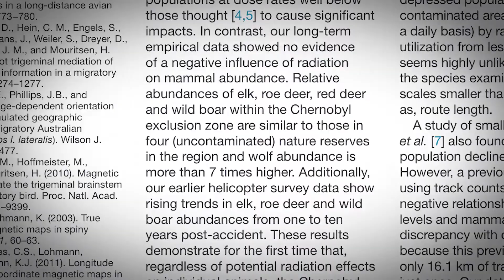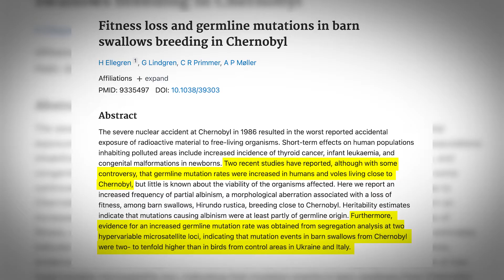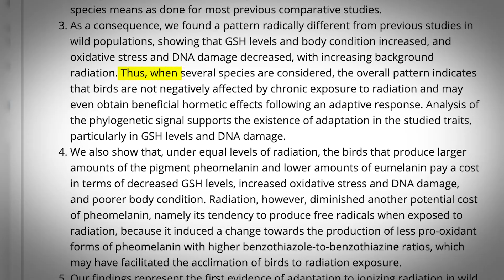Chernobyl Wildlife - Struggling and Thriving - REWILDING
On April 26, 1986, the world witnessed one of the worst nuclear disasters in history when the Chernobyl power plant in Ukraine suffered a catastrophic meltdown. The explosion and the subsequent fire released a massive amount of radioactive particles into the air, contaminating a large area around the power plant. As a result, the region around Chernobyl was evacuated and became a ghost town, abandoned by humans for over three decades. But while humans left, the wildlife remained.

The 2600 km2 Chernobyl Exclusion Zone, has become a wildlife haven due to the absence of human activity. Many species, including European bison, wolves, bears, and deer, have thrived, leading to the creation of a national reserve in the area.

Previous research on smaller animals, such as birds, rodents, and insects, has shown that exposure to radiation in the zone can lead to mutations and negative health effects.

Recent research has suggested that certain animal and plant populations may have adapted to the radiation in the Chernobyl Exclusion Zone.

The success of the rewilding efforts in the exclusion zone serves as a testament to the amazing ability of nature to recover and thrive, even in the face of disaster. Nature can rewild itself and quickly bounce back to a perfect equilibrium with our help or without us at all, as shown by Chernobyl.